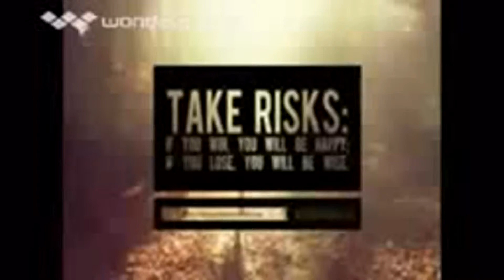1,975,993,687 views 68 quicktime 1 divx divx